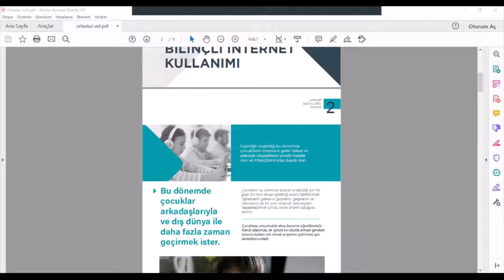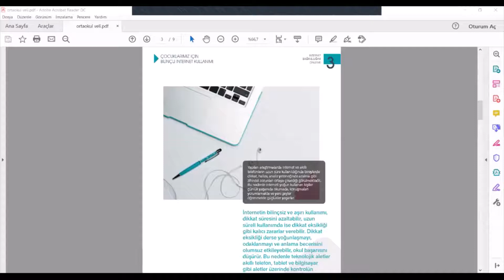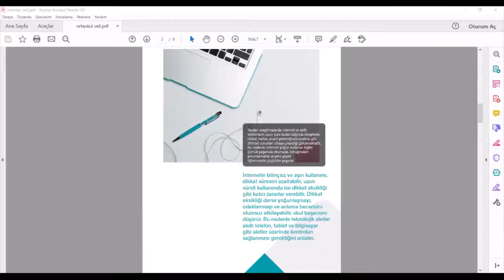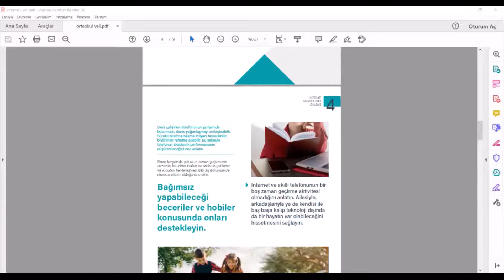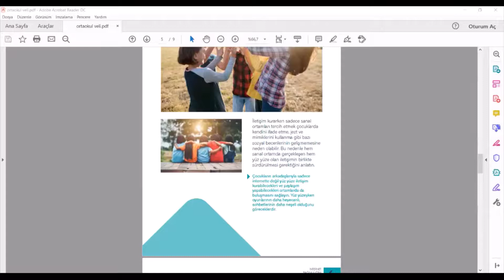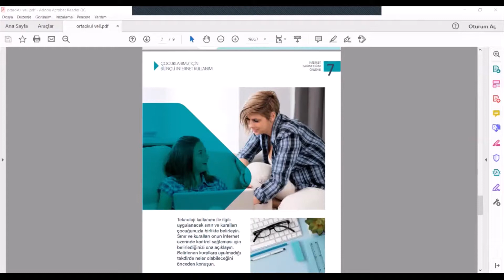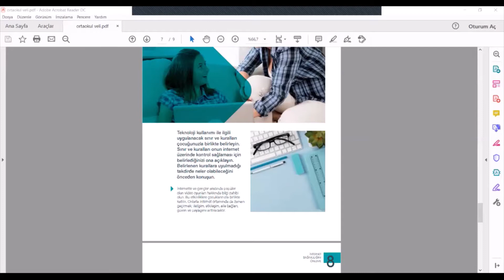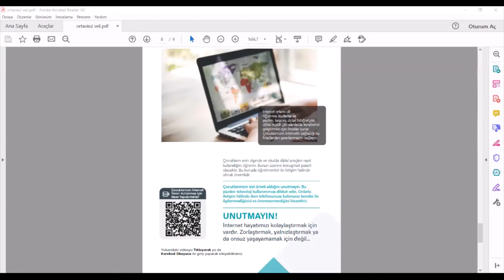Bilinçli Teknoloji Kullanımı - Velilere Öneriler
İnternet ve internete bağlı teknolojiler gün geçtikçe yaygınlaşıyor.
Bu videoda internetin bilinçli kullanımı için velilere öneriler yer almakta.

Yunus Emre KARADAĞ / Psikolojik Danışman